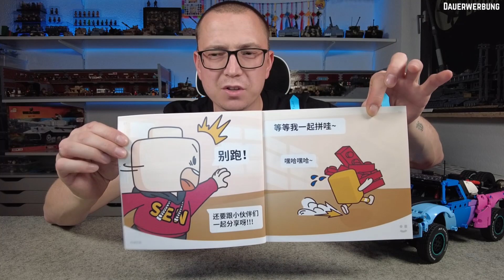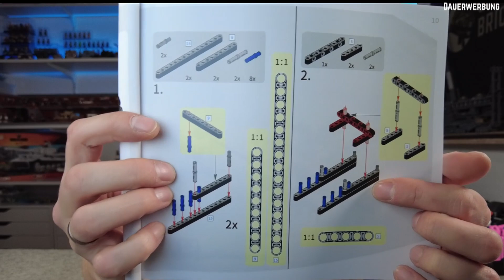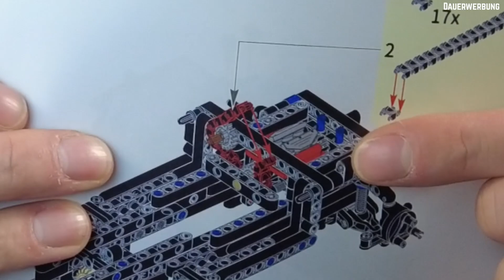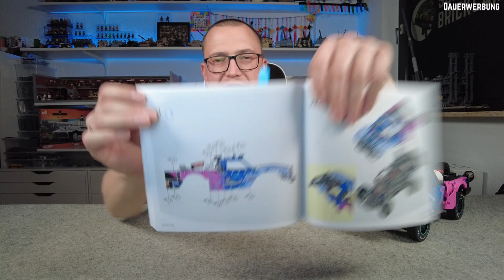Cooler kleiner mit Wilden Farben | Sembo 715006 | Trophy Truck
Hallo Freunde der Genoppten Steine

Heute mal wieder was ganz Wildes.
Der Sembo Trophy Truck hat mich leider auf denn ersten Blick gefangen und ich dachte ich darf es euch nicht verheimlichen.

0:00 Einleitung
3:18 Die Bauanleitung und Tipps zum Bau
8:58 Der Kleine im Detail
14:01 Kleiner Fahrtest
15:19 Mein Fazit

Support ist kein Mord somit werde einfach Mitglied auf meinem Kanal!

Shopping Tipps:
• Afobrick mit SOLDIER5 5% sparen😉